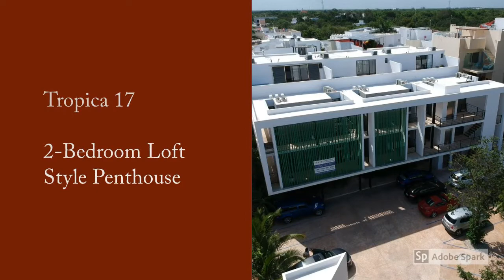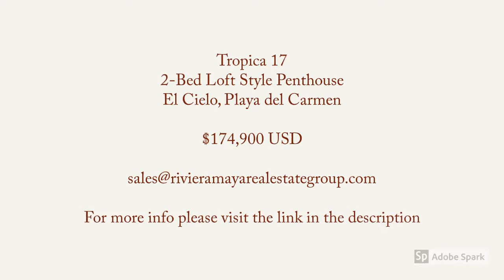Tropica 17 2-Bedroom Loft Style Penthouse - $174,900 USD - Playa del Carmen Real Estate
Tropica 17, located in the gated community of El Cielo is a boutique condominium of only 9 units (6 condos & 3 penthouses). This 2-bedroom, 3 bathroom loft-style penthouse features contemporary designs, a beautiful mezzanine and large windows allowing ample natural light. You’ll love entertaining guests, whether its on the large balcony overlooking the pool and BBQ area, in the living room offering double high ceilings or on your private rooftop terrace Jacuzzi side.

El Cielo is a quiet community on the north size of Playa del Carmen. Minutes from the beach and downtown, you can relax away from the hustle and bustle while still being close to the action.

This condo is being sold un-furnished.